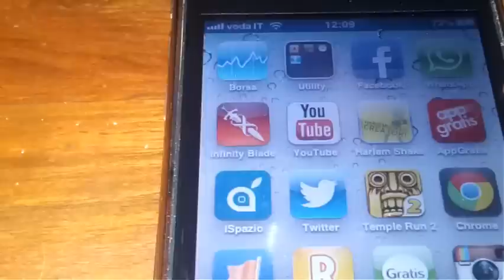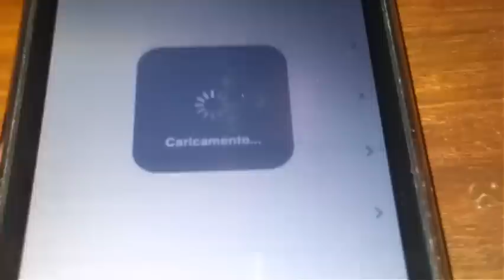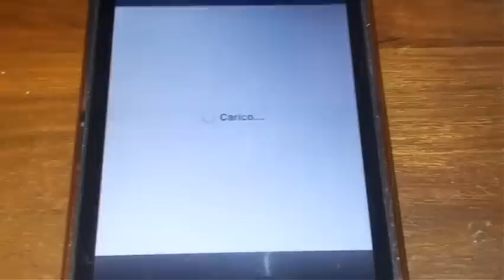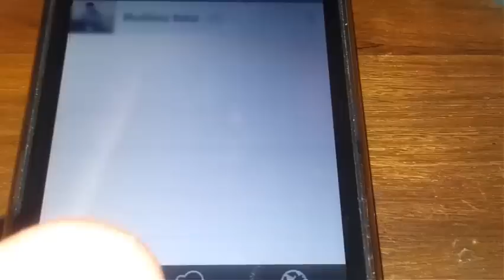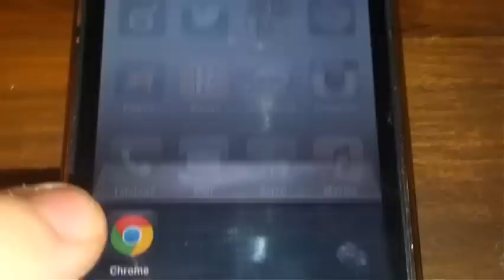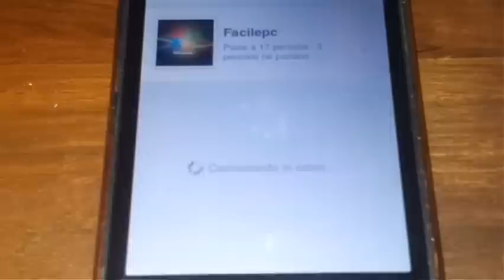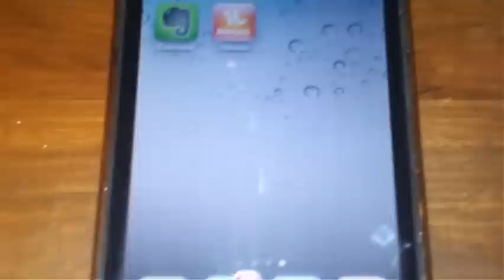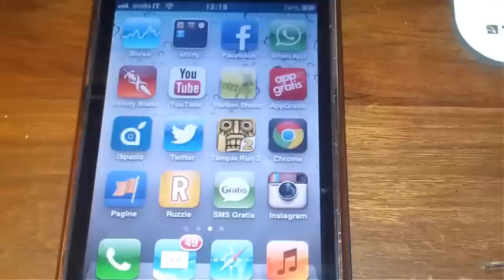Migliori Applicazioni iPhone iOS 6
Salve a tutti in questo video vi mostrerò le migliori applicazioni per iOS 6